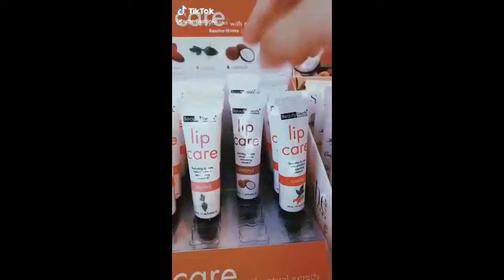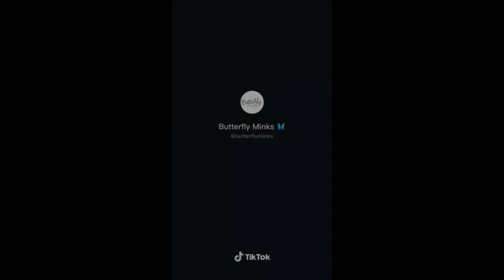Butterfly Minks ASMR Lipgloss Business TikTok Compilation Part 1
TikTok Owner : Butterfly Minks